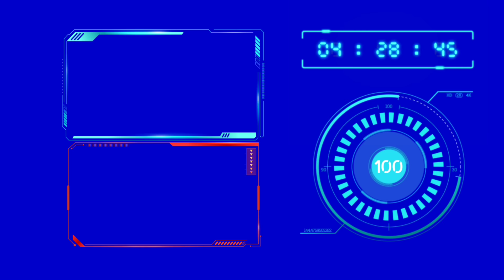How To Make Bluetooth Speaker At from Mountain Dew Can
About this video - is video per main aapko Mountain Dew Cold drink Can se  ek bluetooth speaker banakar dikhaya hai

Material:-
0 all electronics combo
1 mountain dew cold drink can
2 4 ohm 3 watt speaker
3 PAM 8403 amplifier module
4 Bluetooth module
5 on off switch
6 lithium ion battery
7 battery charging module